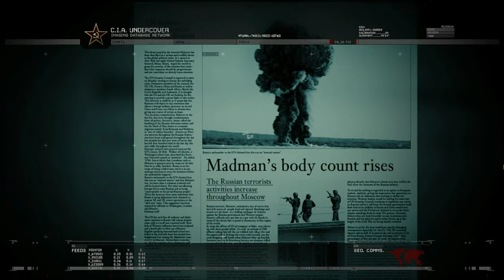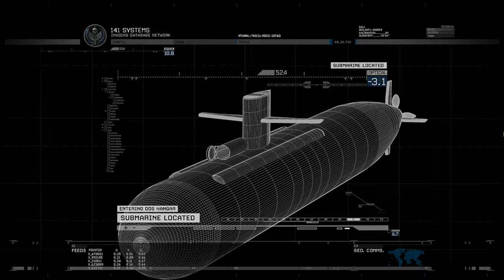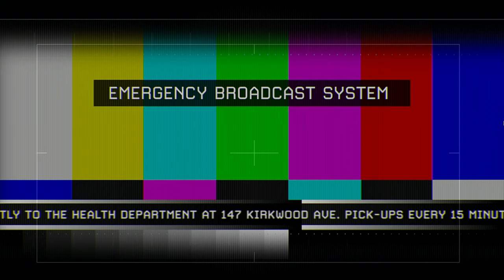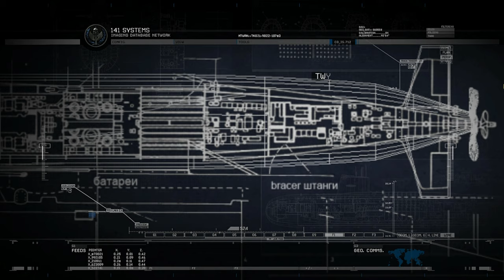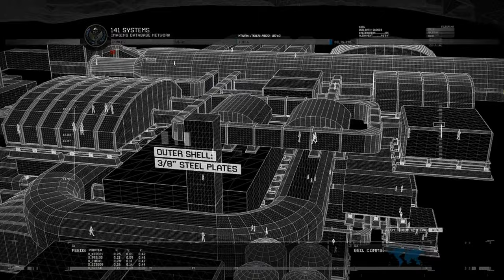Call of Duty: MW2 Campaign Remastered Full Game Walkthrough [4K 60fps UHD] (No Commentary)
The Call of Duty®: Modern Warfare® 2 Campaign has been fully remastered with improved textures, animations, physically based rendering, high-dynamic range lighting, and much more. Experience classic missions including Cliffhanger, The Gulag, and Whiskey Hotel as you join Soap, Price, 'Ghost' and the rest of Task Force 141 in the globe-spanning fight to restore order to the world.
Relive the epic single-player Campaign from the 2009 blockbuster Call of Duty: Modern Warfare 2, remastered in true high-definition.

Missions:

Act I

Act II

Act III